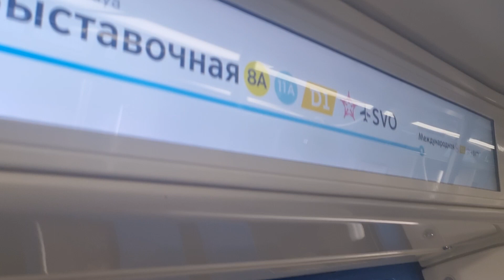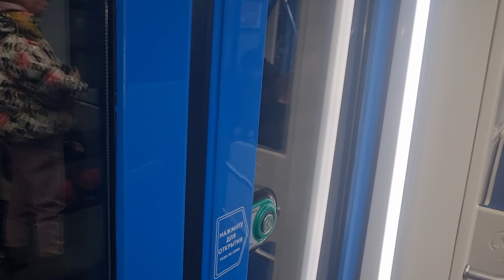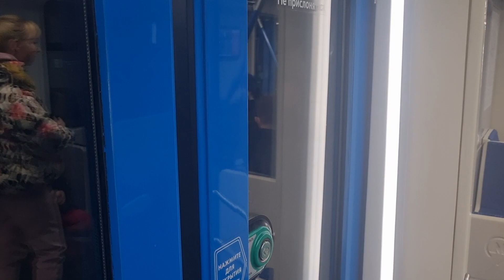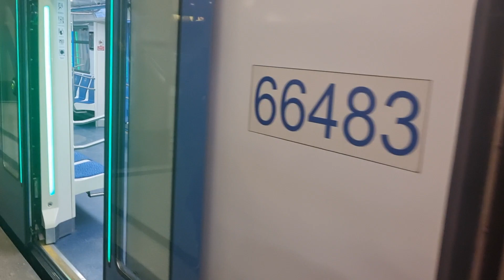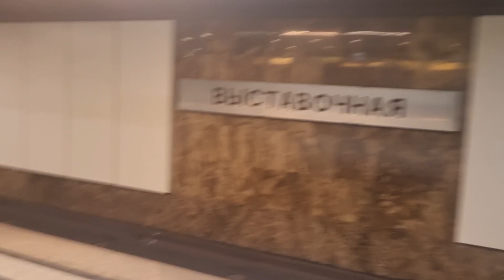Филевская линия метро, Киевская - Выставочная на 81-765/766/767.2 "Москва".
18 февраля 2023г.